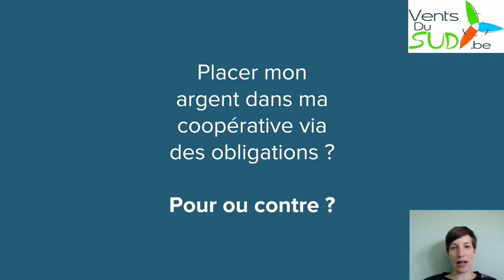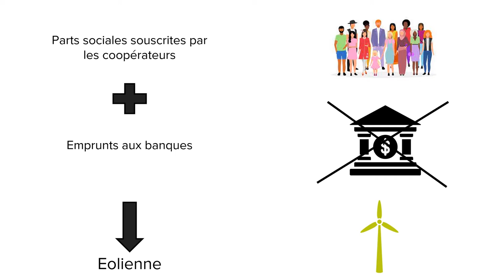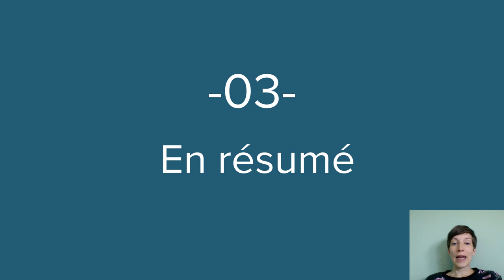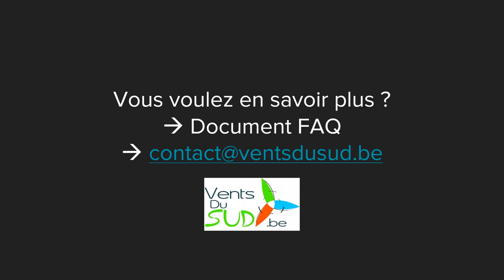Vents du Sud Question des obligations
Cette vidéo présente la question des obligations pour les coopérateurs.
Faut-il mieux emprunter à la banque ou rémunérer les coopérateurs ?